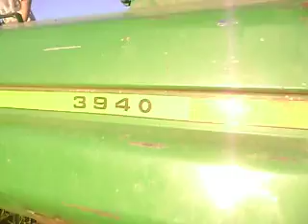MOV06394 ENSILADORA JOHN DEERE 3940 POR $4900 dlls.